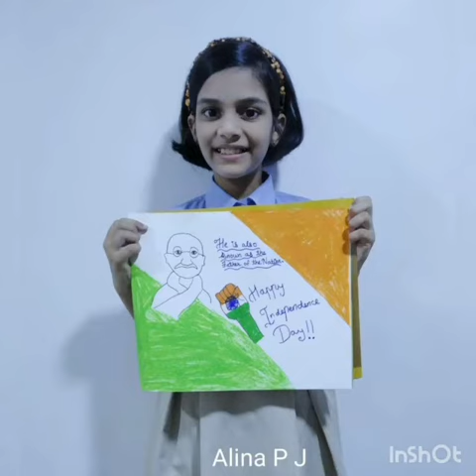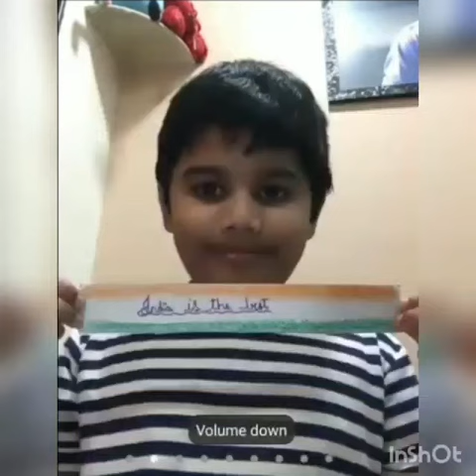Grade 4 : Independance Day Celebration